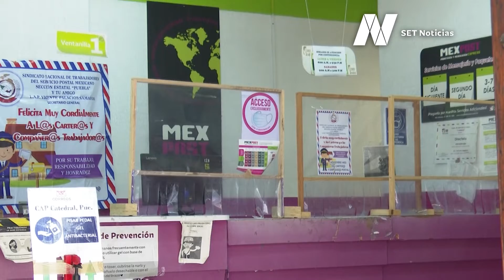Este viernes 12 de noviembre se celebró el DíaDelCartero.